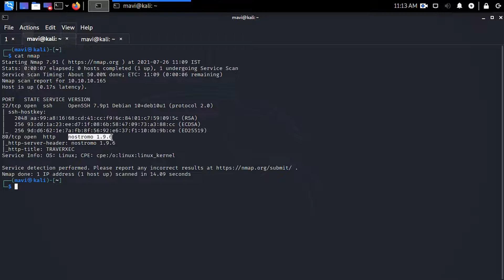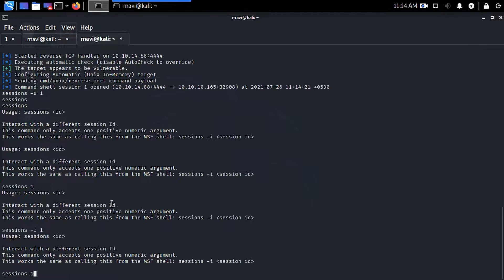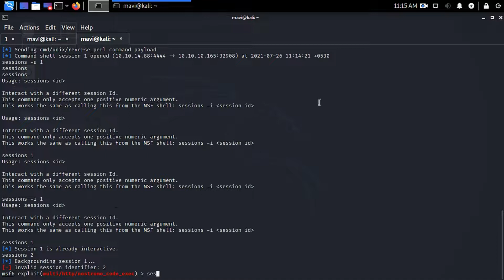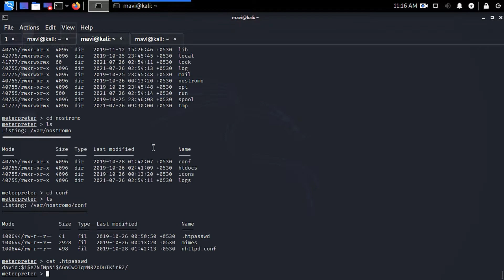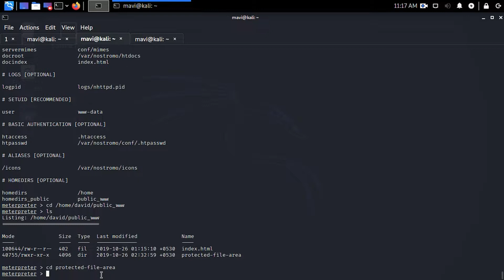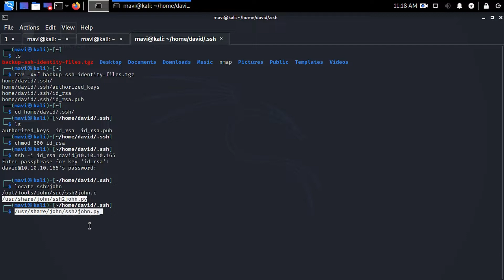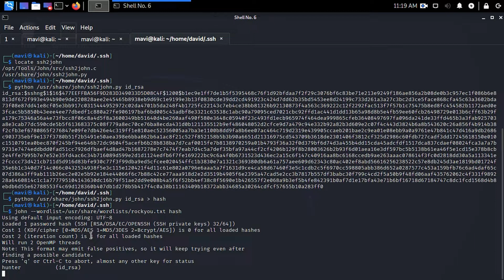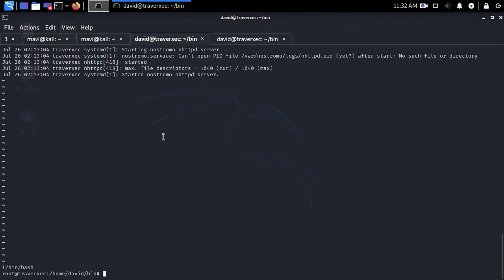Hack The Box | Traverxec Walkthrough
Walkthrough of Traverxec. A Hack The Box Easy Machine.